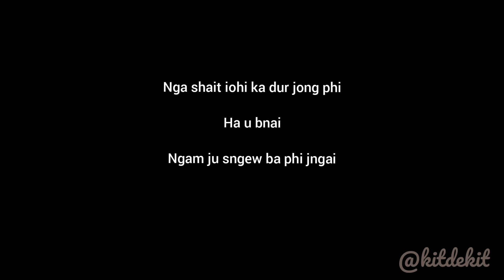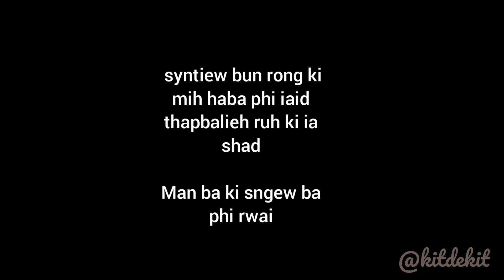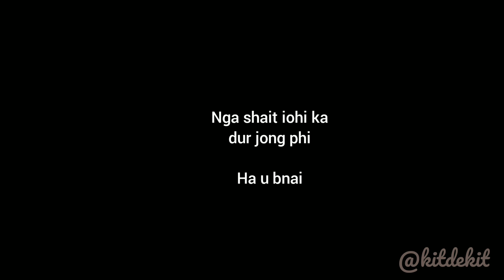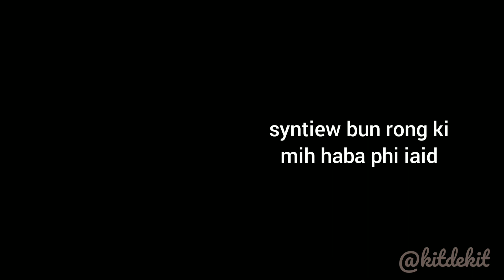Thapbalieh _ Eddie Lyngdoh (Lyrics)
mano ba sngap jingrwai @eddielyngdoh2986 sa kyrshan lang ia kane channel @kitdekit 👍🏻 2 y'all

Lyrics:
Nga shait iohi ka dur jong phi

Ha u bnai

Ngam ju sngew ba phi jngai

Phi don beit haban da shai yeah

syntiew bun rong ki mih haba phi iaid

thapbalieh ruh ki ia shad

Man ba ki sngew ba phi rwai

I'm melting cuz you melt me everytime when you smile I'm not wealthy but I'm healthy da Jingieit ba phi ai

Was dealing with sadness now all of it turned into Madness I'm madly in love with you baby Even though our love is so imperfect

1

I wanna kiss you in the dead of night

Said I

I'll be beside you even if i diee

Ha u bnai

Man ka step da nga khie thiah nga kwah ba ki khmat kin iohi shwa iaphi

Da ngam iohi iaphi baieit ngam ju nang ban sdang iala ka sngi 1

Ngan ai

laphi Jingieit kaba janai
Chorus:

 Ha u bnai Ngam ju sngew ba phi jngai
 syntiew bun rong ki mih haba phi iaid thapbalieh ruh ki ia shad